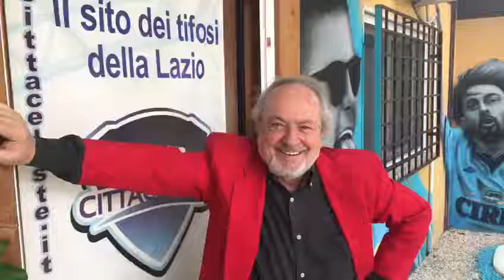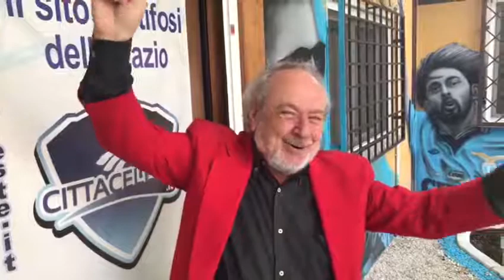Arrivato a Città Celeste mi fanno improvvisare Willy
Appena arrivato a Città Celeste TV mi fanno improvvisare al volo la mia sigla di willy.